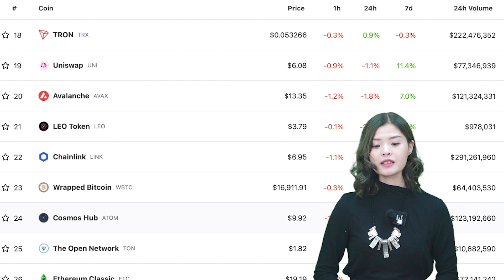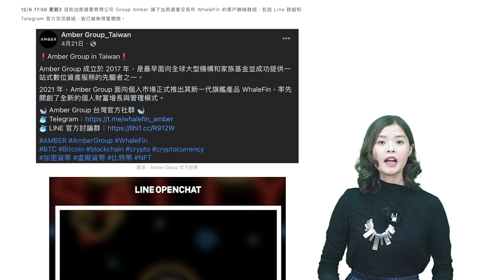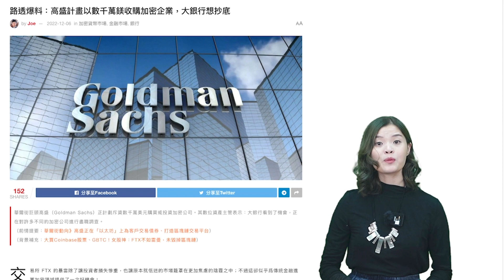【高妹幣市新聞快訊】2022/12/07 Amber Group員工內幕！WhaleFin存在破產風險建議用戶提取資金？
【Wiki 全球金融博覽會 2022】
地點：亞洲國際博覽館 Hall 5
費用：全免
▶️路透爆料：高盛計畫以數千萬鎂收購加密企業，大銀行想抄底
▶️內部員工警告：Amber Group、WhaleFin存在破產風險！建議提領資金避險
▶️更新》Amber Group傳裁員近百人！部分員工未獲賠償欲提告